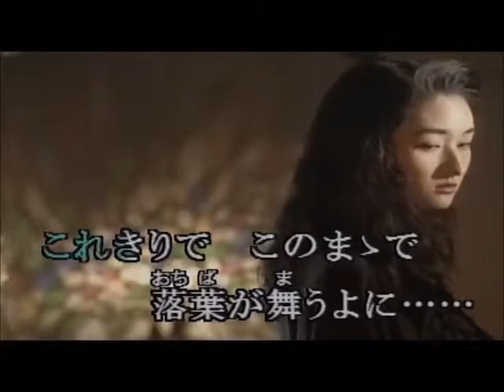【 待っている女 】：五木ひろし / Cover ： 西川三男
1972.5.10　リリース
山口洋子 ：作詞
藤本卓也 ：作曲
画像はkaratybeさんよりお借りしました。